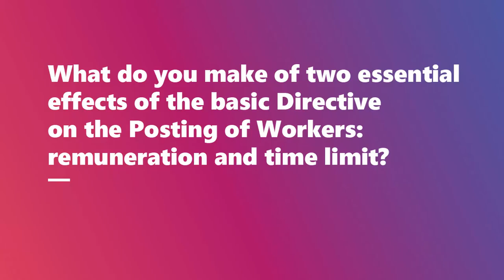Interview with Hilde Thys (Agoria) - VI ELMC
Interview with Hilde Thys (Agoria), one of the panelists of the 6th European Labour Mobility Congress (Krakow, 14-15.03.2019)